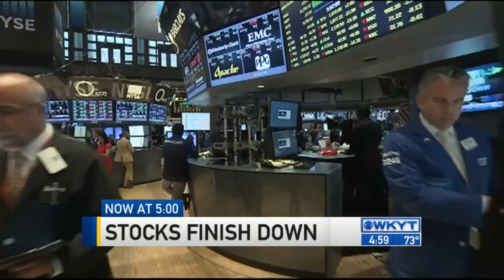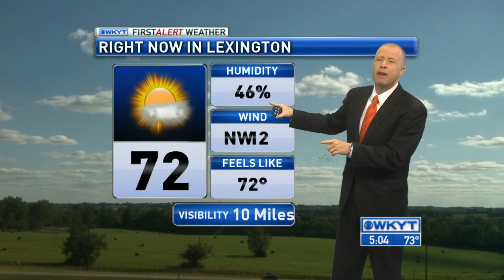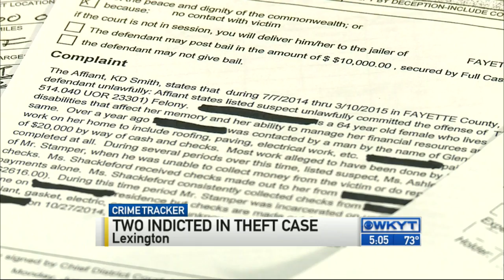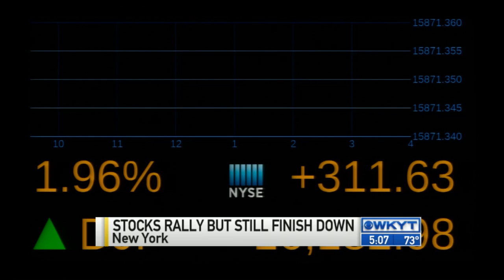WKYT News at 5:00 PM on 8-25-15